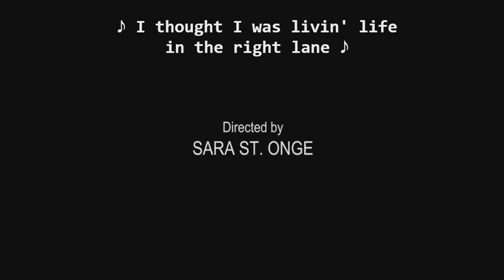Coming out as bisexual - You Me Her